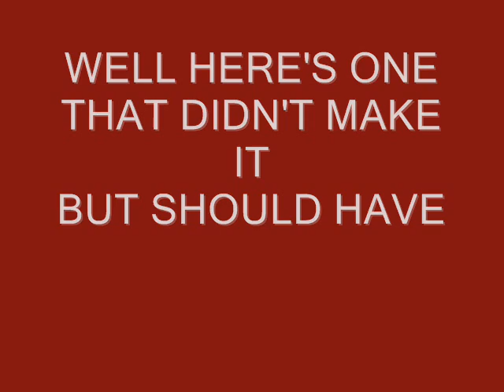Bob Nolan - Ballad of Davy Crockett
From the 1955 TV show, Bob Nolan with the Sons Of The Pioneers do their version of this highly popular song. The recording and pictures of Bob and the SOP the web
which is run by Bob's Grandson Calin Cuburn and Elizabeth McDonald. It will tell you anything you ever wanted to know about Bob and the Sons Of The Pioneers.